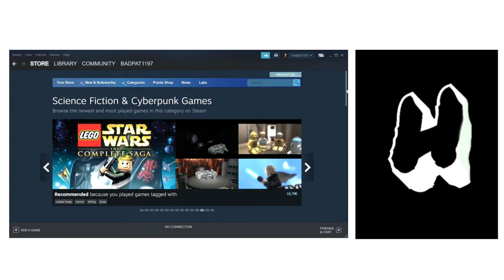h e l l o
i am back maybe

End me